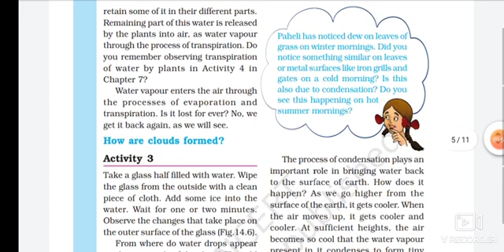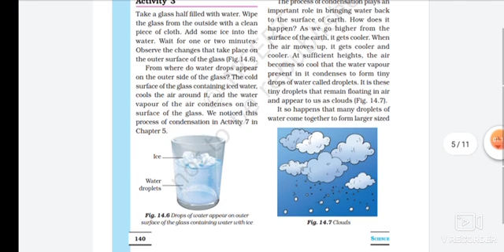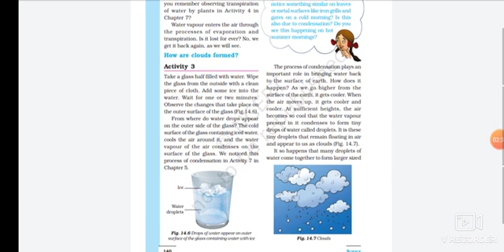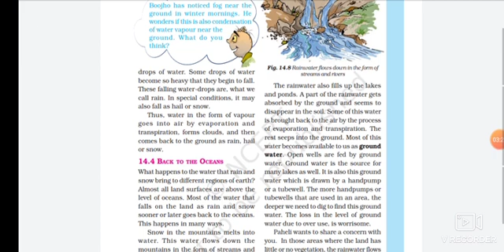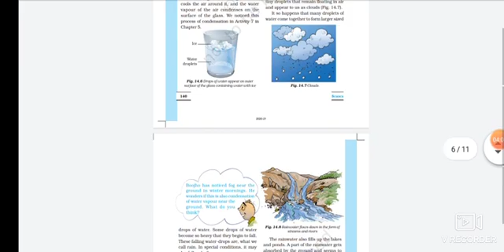std 6 ch 14 part 5 SCI